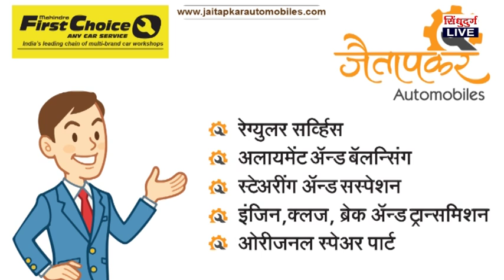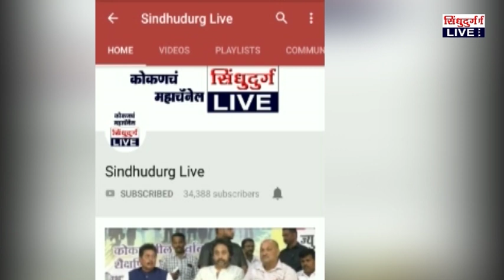# Kusur pedestrian pool | कुसुर खडकवाडी येथील लोखंडी साकव आला मोडकळीस..